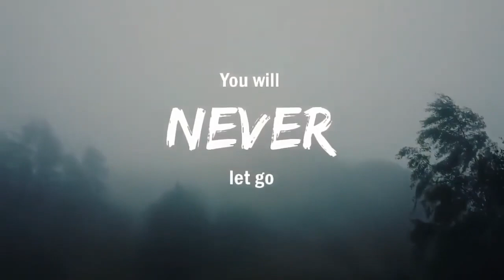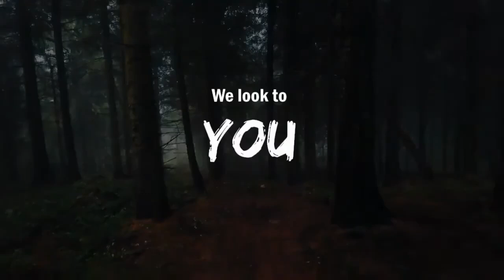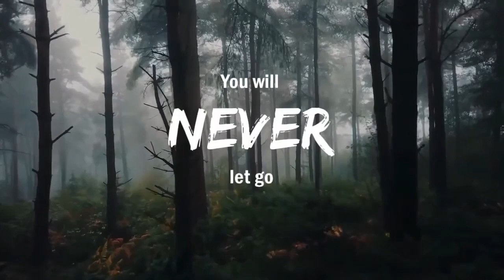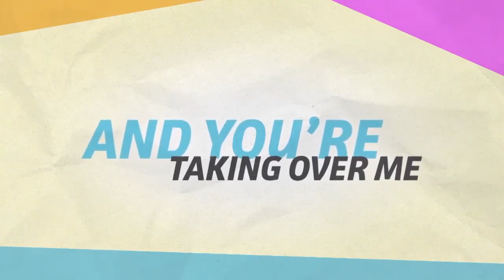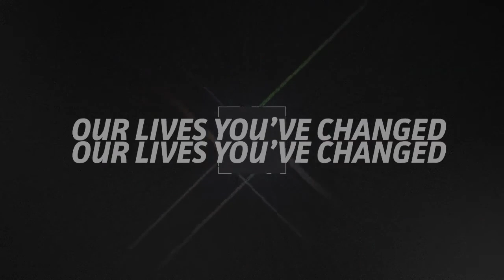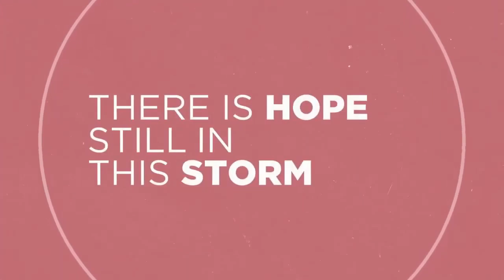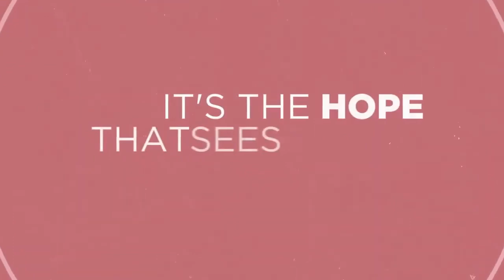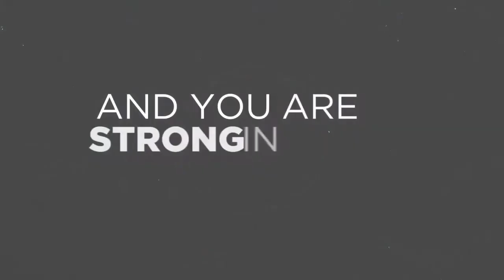Fresh Music Fridays - Never Themed! (Worship Songs with Lyrics)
Happy Friday! Let's kick off the weekend with a "never" themed music jam!

Also check out our TGIF Dance Party playlist for more fun songs with motions and lyrics!